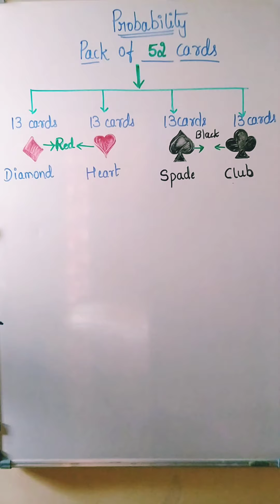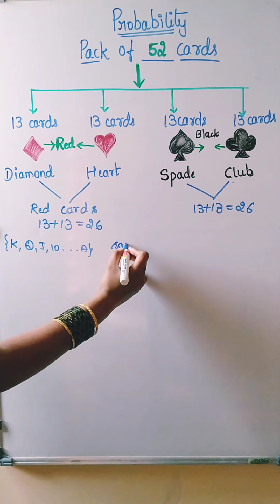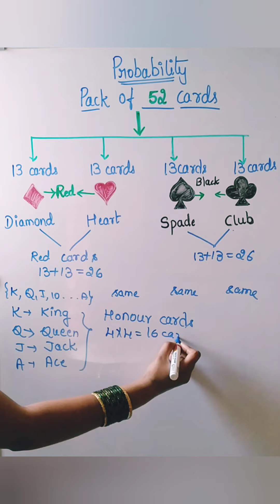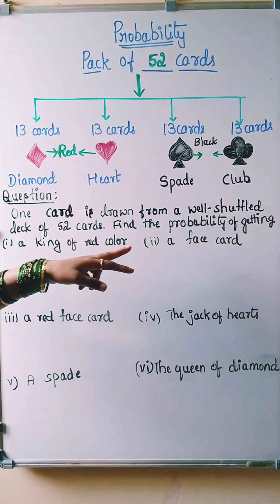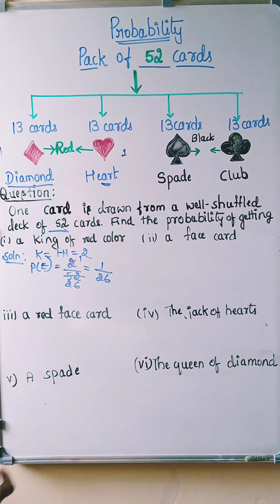Probability | pack of 52 cards | red and black cards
Share to your frnds and family members without missing.

U can follow me in Instagram as well as

Watch complete videos without missing